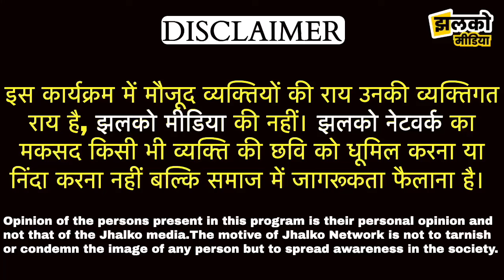दिल्ली के नशे के लिए चोरी करने वालो से ख़ास बातचीत ~ Delhi News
Produced By: Jhalko Delhi
Edited By: Amit
Reported By : Haider
Cameraman : Saif